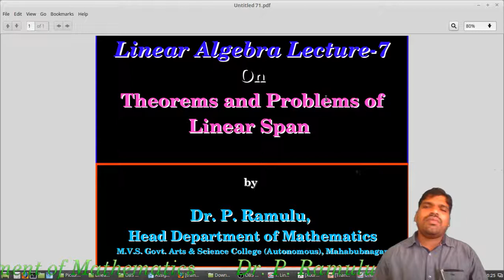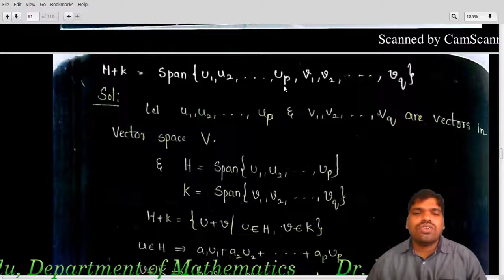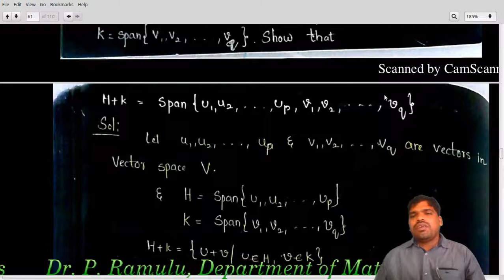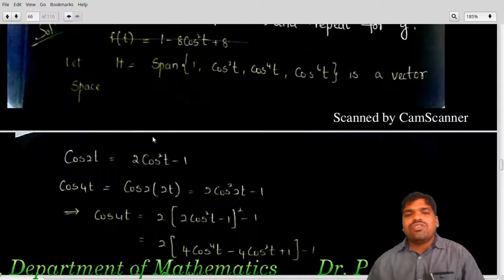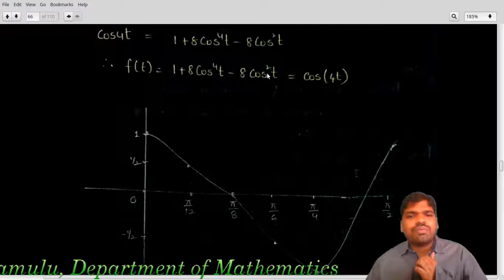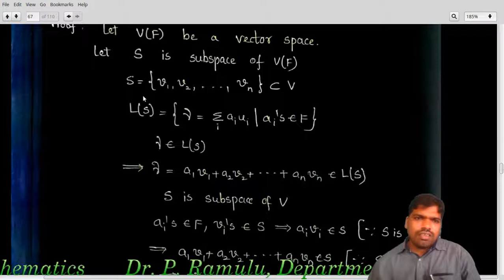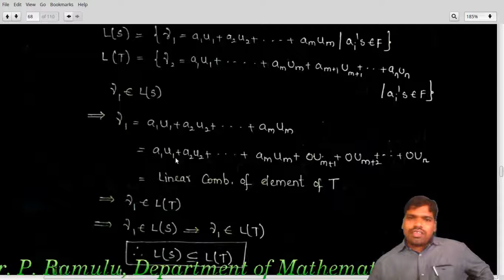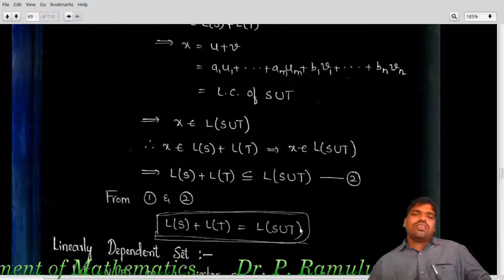Linear algebra Lecture-7 on Theorems and Problems of Linear Span by Dr. P. Ramulu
Discussed about of Theorems and Problems of Linear Span